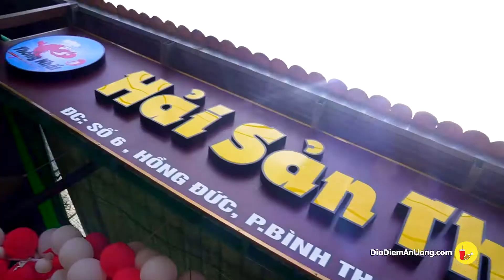Quán ăn hồ CÂU TÔM chỉ 110k dính bao nhiêu xách về bấy nhiêu không phụ thu| Địa điểm ăn uống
CÂU TÔM - QUÁN ĂN GIA ĐÌNH THỐNG NHẤT
Địa chỉ: Số 6 Hồng Đức, Bình Thọ, Thủ Đức
Mở cửa: 10h - 22h